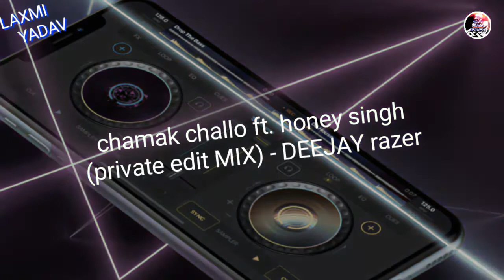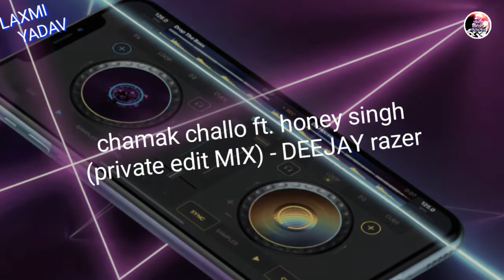Chamak Challo ft. Honey Singh [Private Edit Mix] - Deejay Razer || LAXMI YADAV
Chamak Challo ft. Honey Singh [Private Edit Mix] - Deejay Razer